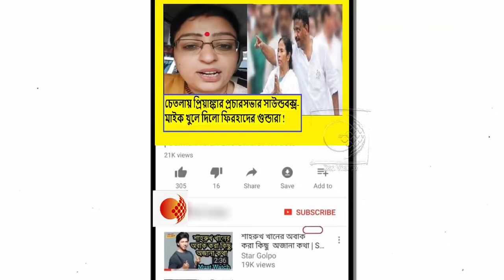মমতার পুলিশ ও ফিরহাদের গুন্ডারা মিলে চেতলায় সভা করতে বাধা প্রসঙ্গে কি বললেন প্রিয়াঙ্কা টিব্রিয়াল !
ভবানীপুরে প্রিয়াঙ্কার সমর্থনে স্মৃতি ইরানির প্রচারে বিচলিত ফিরহাদ বহিরাগত তত্ত্ব তুলে কি নোংরা বক্তব্য দিলেন !দেখুন ভিডিওটি

১০ বছরে জল নিকাশী নিয়ে কিছুই করেনি এই অপদার্থ সরকার !মমতাকে পুরো ধুয়ে দিলেন দিলীপ ঘোষ !দেখুন --ভিডিওটি

বিদ্যুৎপৃষ্ঠ হয়ে মৃত শিশুর পরিবার ক্ষতিপূরণের টাকা ফেরত দিয়ে সরকারের গালে থাপ্পড় দিয়েছে ! কটাক্ষ সুজনের !দেখুন ভিডিওটি

ভবানীপুরে ভোট প্রচারে এসে ২ বারের মুখ্যমন্ত্রী মমতা ব্যানার্জীকে কেন ভোট ভিক্ষা করতে হচ্ছে !দেখুন ভিডিওটি

মা-বোনের চোখের জল বৃথা যেতে দেবোনা !

প্রিয়াংকা টিব্রিয়াল ও তিন সাংসদের সঙ্গে অভব্য আচরণের অভিযোগ DC সাউথ আকাশের বিরুদ্ধে !কমিশনে বিজেপি !দেখুন ভিডিওটি